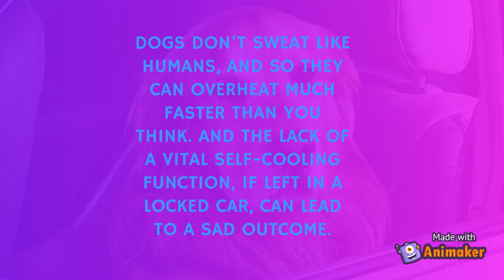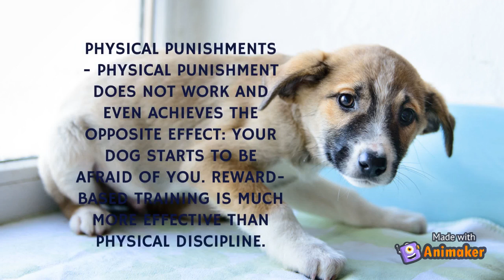TOP 5 GROSSEST THINGS YOU DO TO YOUR WITHOUT REALIZING IT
TOP 5 RUDE THINGS YOU DO TO YOUR DOGS WITHOUT REALIZING IT